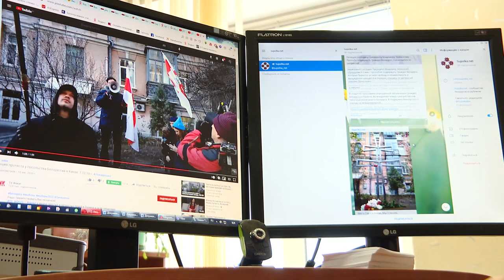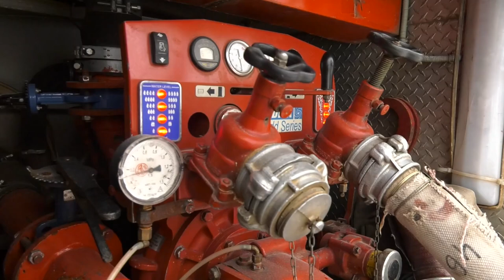Де - факто 12.02.2021 События недели в сфере правонарушений